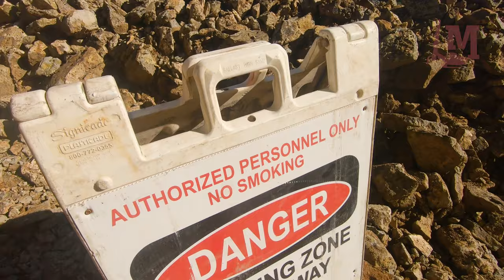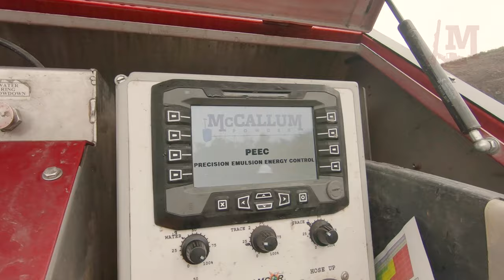McCallum Rock Drilling 2021 Highlight Video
Check out some of the work we've done in 2021. Rock drilling and blasting in the PNW!